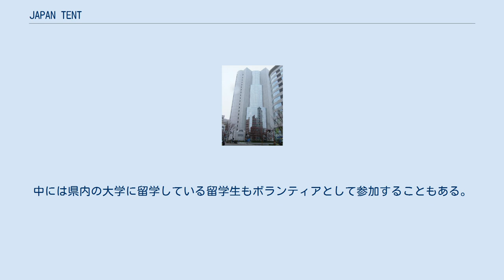JAPAN TENT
石川県の行事・イベント
JAPAN TENT開催委員会事務局が入る「北國新聞会館」 JAPAN TENT（ジャパンテント）とは、毎年8月に石川県内で行われる国際交流イベントである。
 世界各国・地域から日本各地に留学している留学生300人を全国から石川県に招き、1週間の滞在の中で日本文化を体験してもらったり、国際交流をしたりするイベントである。
参加留学生は県内の一般家庭にホームステイする。
運営には石川県内の大学生を中心とするボランティアスタッフも加わる。
 近年は毎年1000人前後の応募があり、選考により300人の留学生が参加している。
2012年現在、これまでに160の国と地域から8400人を超える留学生が参加した。
2011年の第24回は77の国と地域から、2012年の第25回記念は70の国と地域からの留学生が参加した。
 留学生の募集や、金沢市内での交流事業のほとんどに準備段階から携わる。
応募は6月頃より県内各大学やインターネットで受け付けている。
夏休み期間中ということもあり、石川県内の大学生だけではなく、県外の大学に通い石川県に帰省中の学生なども、ボランティアスタッフとして携わる。
2011年(第24回)は約130名、2012年(第25回)は約180名の学生ボランティアスタッフが参加し、2013年(第26回)は過去最多となる290名以上が参加する見込みである。
中には県内の大学に留学している留学生もボランティアとして参加することもある。